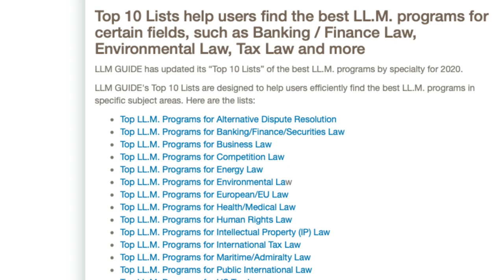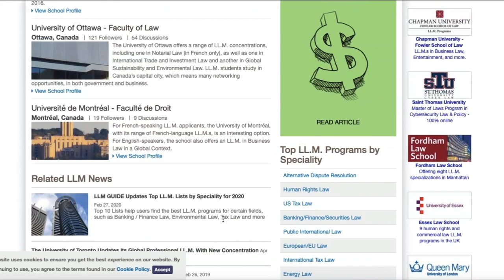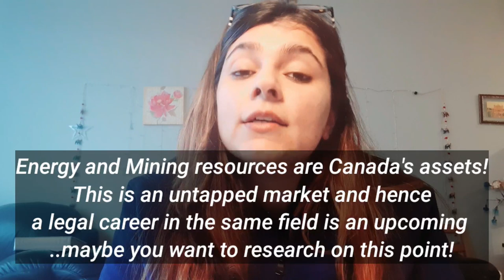LLM in Canada- points to consider before taking it up!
In this vlog, I have shared some LLM in Canada research that I had done. I always state specifically that each individual has a different situation and should evaluate accordingly.

If you have any other relevant points share in the comment section, information should always be for free.